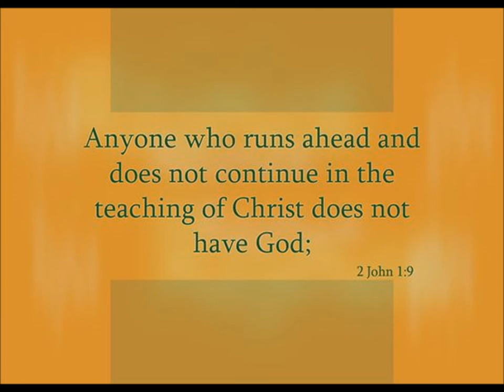3 19 17 Sun Ski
Obedience and Love